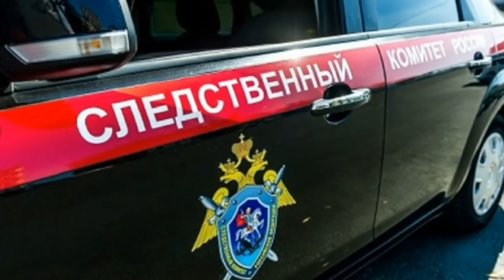Мать заявила в полицию на сына подростка, сделавшего это